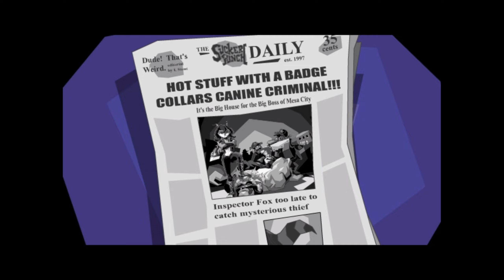Sly Cooper and the Thievius Raccoonus (HD) - Part 20 - Last Call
Game Summary: Sly Cooper and the Thievius Raccoonus (known as Sly Raccoon in the PAL region) is a 2002 action platform video game developed by Sucker Punch Productions and published by Sony Computer Entertainment for the PlayStation 2, and serves as the first installment in the Sly Cooper series. The game follows the titular Sly Cooper and his gang, Bentley the Turtle and Murray the Hippo, as they seek out criminals known as the Fiendish Five to recover the pages of the "Thievius Raccoonus", the book of the accumulation of all of Sly's ancestors' thieving moves.